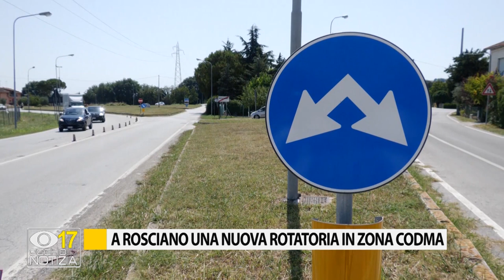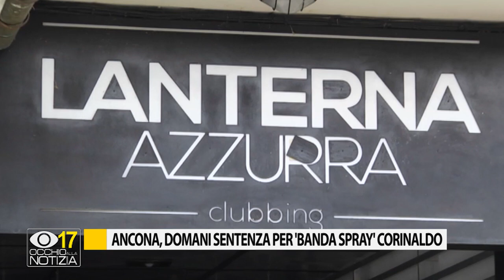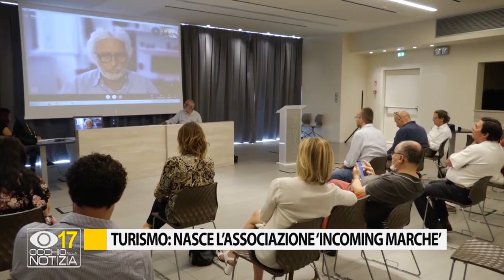Occhio alla Notizia 29 luglio 2020